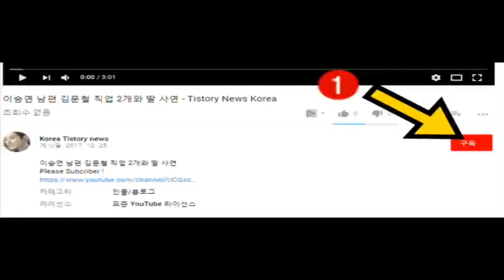머리 빡빡 밀고 오늘(13일) 이기자부대 입소한 빅뱅 대성-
- 최신 비디오 업데이트에 가입.
- 동영상을 시청 해 주셔서 감사합니다. 1/ HOT-HOT-김지은 비서 프로필: 나이- 결혼- 이혼- 아버지 새누리당?-News Korea